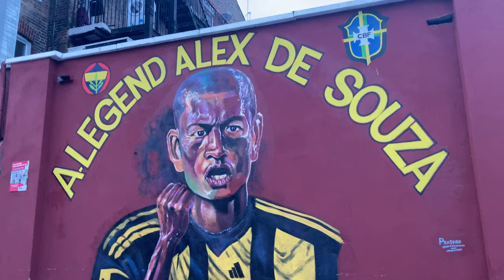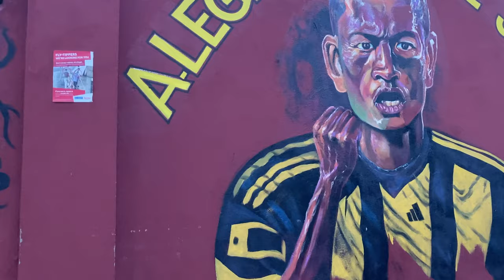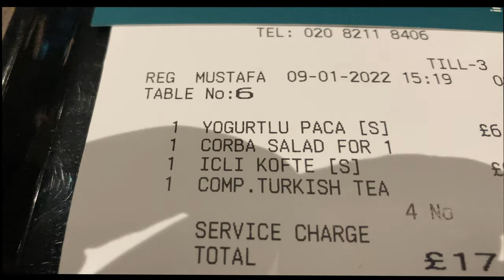Londra'da Turk Mutfagi |. Icli Kofte ve Paca Corbasi deneyimim.Londra Ingiltere.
Bu Videomda Gune erkenden Ingiltere, Londra Putney Lower Richmond Road,taki  Lokal  Turk Kafeteryadan  Siyah kahve ve Firindan Tarcinli Pogca veya "Corek " le basladim. Oglen molasini Haringay'de Gokyuzu  isimli restarantta Paca Corbasi ve Icli Kofte yedikten sonra Turk demleme cayini otantik cay bardaginda icerek bitirdim.
!! iyi seyirler.
Gokyuzu Restaurant oturur oturmaz Cacik, salata ve tirnak ekmekle beraber ikram olarak ervis yapiliyor.
Ardindan Yogurtlu Paca corbasi.£6.50
ve Icli Kofte starter porsiyorn  £9.50
Diger garnuturler  ve cay ikram  !

26–28 Grand Parade
Green Lanes
London
N4 1LG